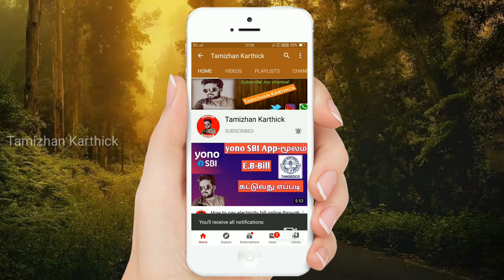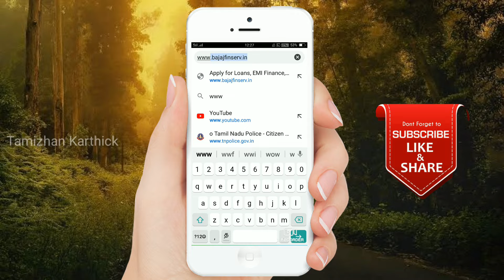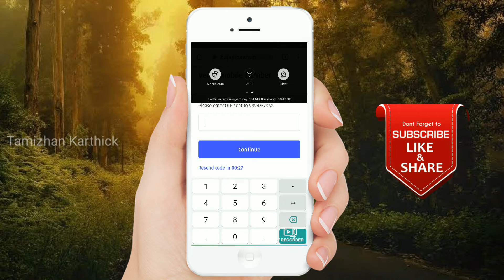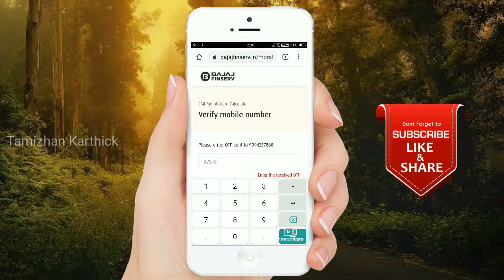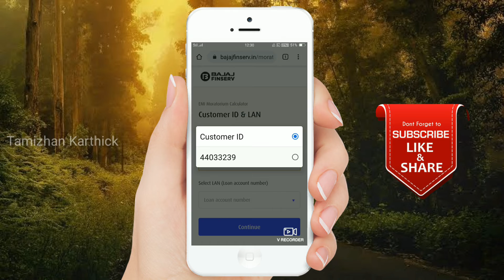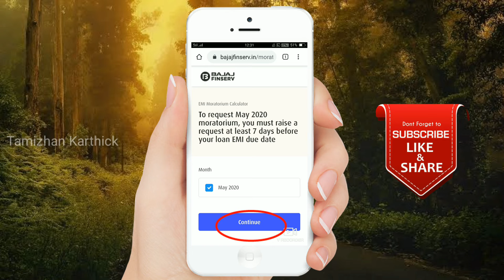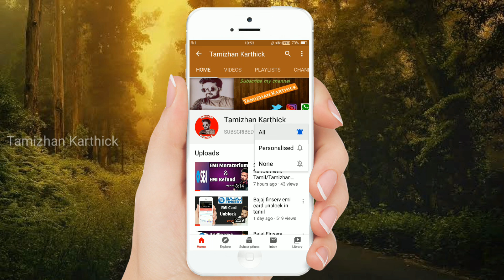How to check bajajfinserv emi moratorium interest rate /Tamil /Tamizhan Karthick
இந்த வீடியோவில் நீங்கள் Apply செய்த Bajaj Emi Moratorium Activate செய்யப்பட்டதா,  இல்லையா  மற்றும் 3 மாத வட்டி எவ்வளவு என்பதை நீங்களே தெரிந்து கொள்ள இந்த வீடியோ உதவும் என்று நம்புகிறேன்.